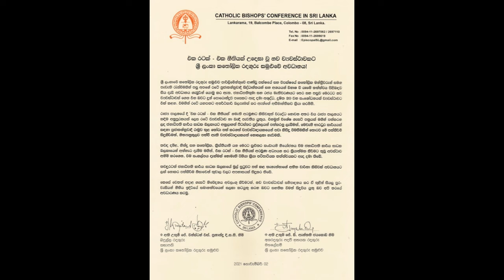ඥාණසාර හිමිට කතෝලික රඳගුරු සමුළුවත් විරුද්ධ වෙමින් නිවේදනයක් - Catholic bishop conference